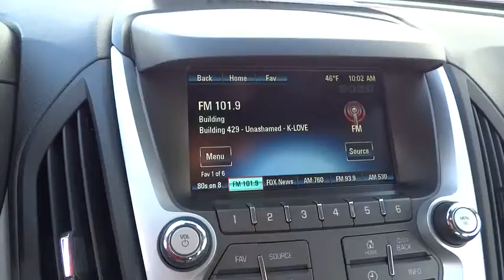2016 CHEVROLET EQUINOX Redding, Eureka, Red Bluff, Chico, Sacramento, CA G6237101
2016 CHEVROLET EQUINOX

IPod/MP3 Input, Onboard Communications System, TRANSMISSION, 6-SPEED AUTOMATIC WITH.. LS PREFERRED EQUIPMENT GROUP. TUNGSTEN METALLIC exterior and LIGHT TITANIUM/ JET BLACK interior, LS trim. EPA 32 MPG Hwy/22 MPG City! AND MORE!br /br /KEY FEATURES INCLUDEbr /Back-Up Camera, iPod/MP3 Input, Onboard Communications System, Aluminum Wheels. Keyless Entry, Steering Wheel Controls, Child Safety Locks, Electronic Stability Control, Bucket Seats. br /br /OPTION PACKAGESbr /TRANSMISSION, 6-SPEED AUTOMATIC WITH OVERDRIVE (STD), AUDIO SYSTEM, 7 DIAGONAL COLOR TOUCH-SCREEN DISPLAY AM/FM STEREO with MP3 playback capability, outside temperature indicator and Radio Data System (RDS), includes Bluetooth for phone (Includes (U2K) SiriusXM Satellite Radio.) (STD), LS PREFERRED EQUIPMENT GROUP Includes Standard Equipment, ENGINE, 2.4L DOHC 4-CYLINDER SIDI (SPARK IGNITION DIRECT INJECTION) with VVT (Variable Valve Timing) (182 hp [135.7 kW] @ 6700 rpm, 172 lb-ft [232.2 N-m] @ 4900 rpm) (STD). LS with TUNGSTEN METALLIC exterior and LIGHT TITANIUM/ JET BLACK interior features a 4 Cylinder Engine with 182 HP at 6700 RPM*. br /br /EXPERTS REPORTbr /Great Gas Mileage: 32 MPG Hwy. br /br /MORE ABOUT USbr /Are you browsing other Mt. Shasta or Red Bluff Chevrolet dealerships? Don't buy until you visit Lithia Chevrolet of Redding. Our inventory includes the popular Chevy Cruze, the versatile Chevy Suburban and the powerful Chevy Silverado pickup truck. Browse our entire inventory of cars, trucks and SUVs. Fuel economy calculations based on original manufacturer data for trim engine configuration. Please confirm the accuracy of the included equipment by calling us prior to purchase. br / Some of our used vehicles may be subject to unrepaired safety recalls. Check for a vehicle's unrepaired recalls by VIN